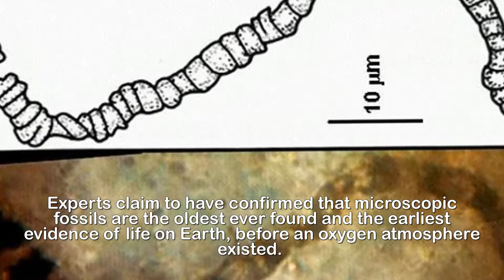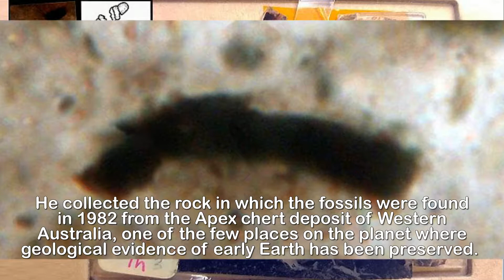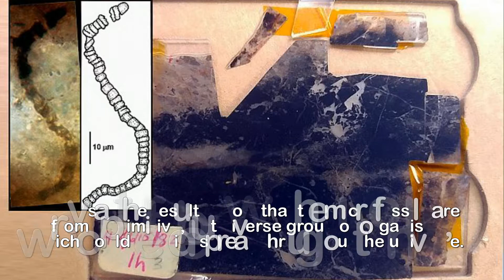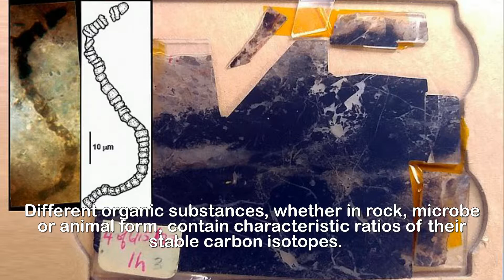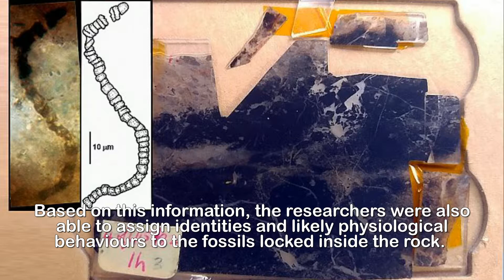Oldest life on Earth began more than 3 5 billion years ago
Oldest fossils EVER found suggest life on Earth began
more than 3.5 billion years ago at a time when the
planet was devoid of oxygen.The oldest fossils ever discovered suggest life on Earth began at least 3.5 billion years ago in modern day Australia, a new study claims.Experts claim to have confirmed that microscopic fossils are the oldest ever found and the earliest evidence of life on Earth, before an oxygen atmosphere existed.